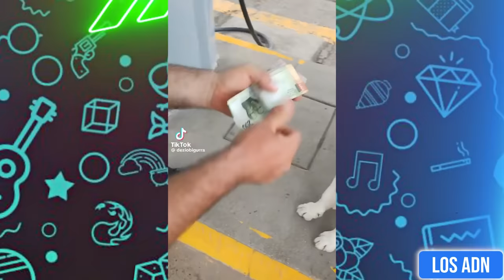🚨 FAILS DE LOS M3XICAN0S 😂 (SI TE RIES PIERDES) | Los ADN